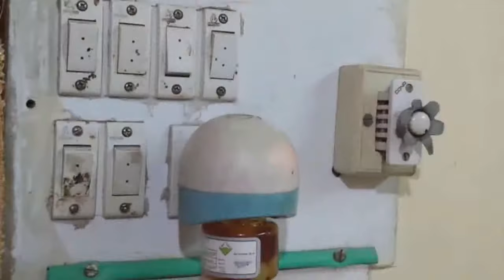How to make organic mosquito repellent refill liquid at home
How to make mosquito repellent refill liquid at home